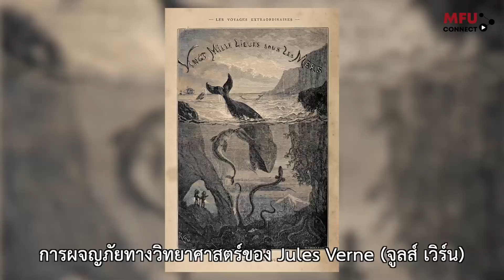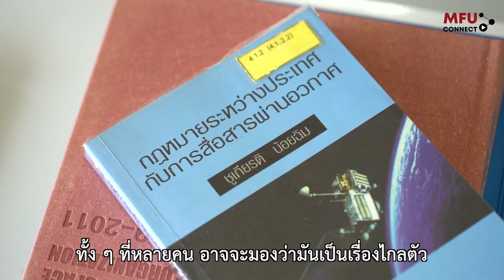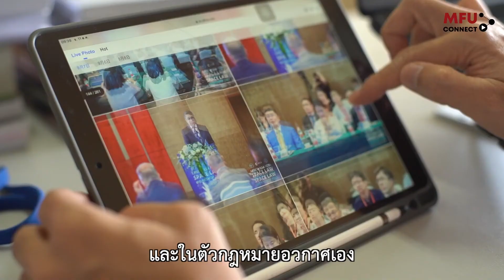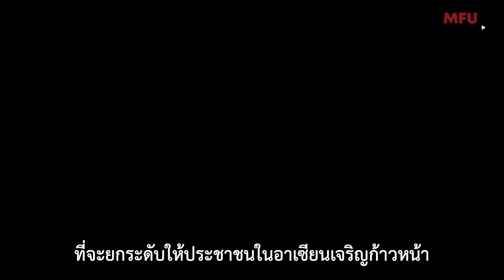มฟล. สื่อสารงานวิจัย 07 : นักกฎหมายอวกาศ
🎬 ซีรีส์ มหาวิทยาลัยแม่ฟ้าหลวงพื้นที่แห่งการทำงานวิจัยและพัฒนา จัดทำโดยส่วนประชาสัมพันธ์
📌 ตอนที่ 7 "นักกฎหมายอวกาศ"
นักกฎหมายอวกาศ
'อวกาศ' เป็นเรื่องราวที่หลายคนอาจมองว่าเป็นเรื่องไกลตัว เป็นเรื่องยากที่จะมีโอกาสเข้าไปเกี่ยวข้อง แต่สำหรับนักกฎหมายอวกาศ เขาคิดและมีความหวังอย่างไรกับประเด็นนี้
ผู้ช่วยศาสตราจารย์ ดร.ชูเกียรติ น้อยฉิม อาจารย์ประจำสำนักวิชานิติศาสตร์